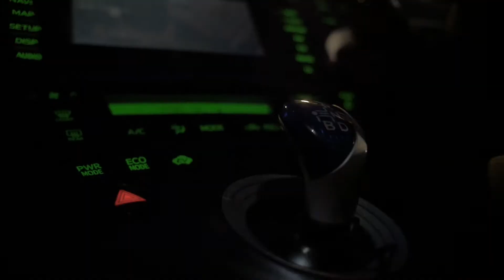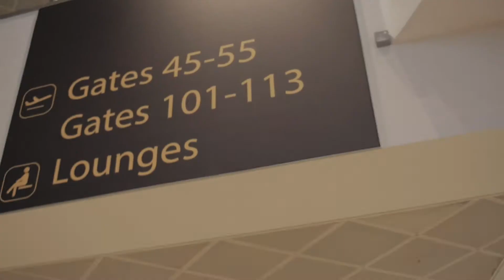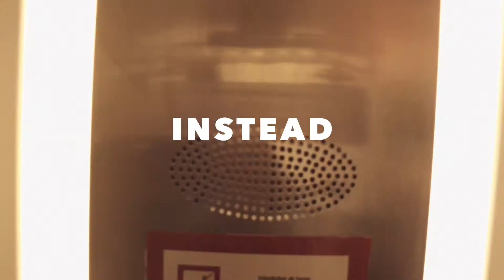Top Marques 2017 | Supercars of Monaco | Ep. 01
This is episode one of the cars I filmed on my first few hours of arrival. There is more to follow.

Some of the cars in the video include A blue Ferrari F12 TDF, Ferrari 458, Audi RS6, Lamborghini Aventador, Lamborghini Huracan by Prior Design, A Jaguar E-type, Mercedes GTS and more.

If you know someone who would enjoy it, please share it.
Feel free to add it to a playlist if you want to watch it later.

Snap Chat: TheRawkus

Innocent Adriko